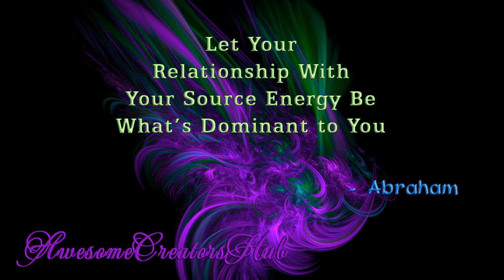Abraham Hicks snippet: Let Your Relationship With Your Source Energy Be What's Dominant to You